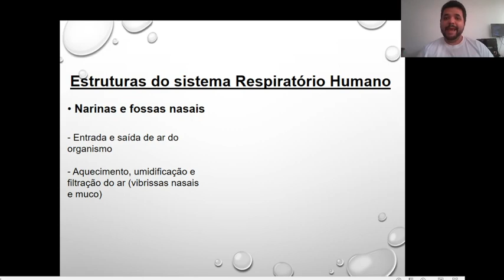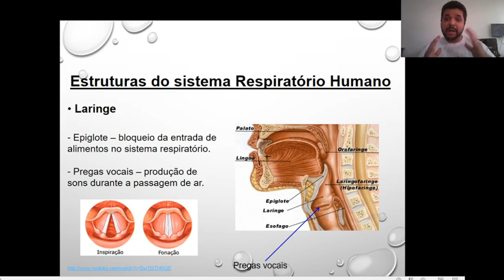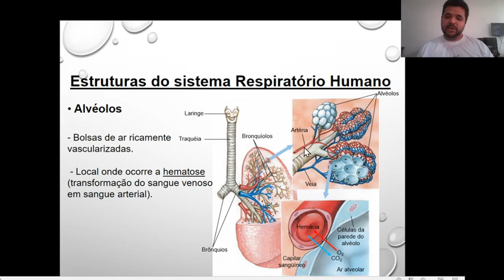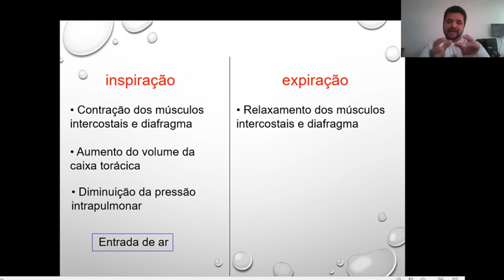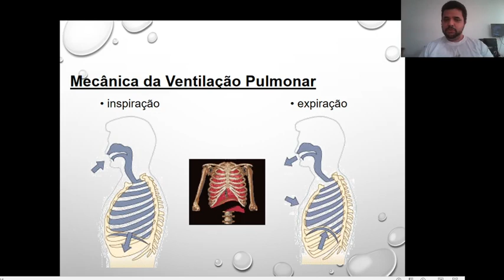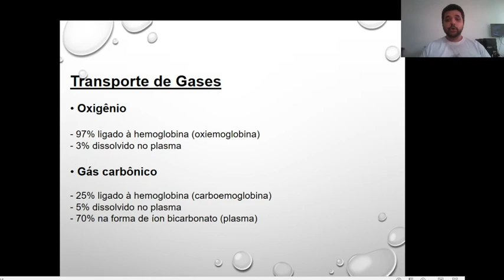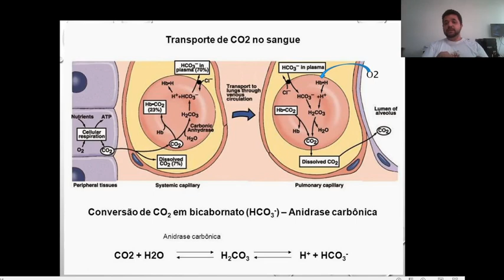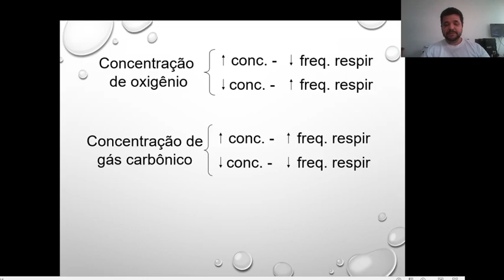Aula 41 Biologia - 3ª série/3000 - Professor: Eduardo Barreto.